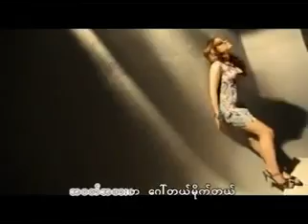Sai Sai Khan Hlaing (စုိင္းစုိင္းခမ္းလွိဳင္) - Oh Hot Tel အုိ႔ ေဟာ့တယ္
Biography of Singer: (reference from Wikipedia)

Sai Sai Kham Leng (Burmese: စုိင္းစုိင္းခမ္းလွဳိင္ also Sai Sai Kham Hlaing; born 10 April 1979) is a well-known Burmese singer-songwriter, pioneer of Burmese hip hop, model, novelist, and actor of ethnic Shan descent. He is considered as the most commercially successful male singer in the history of Burmese hip hop music.